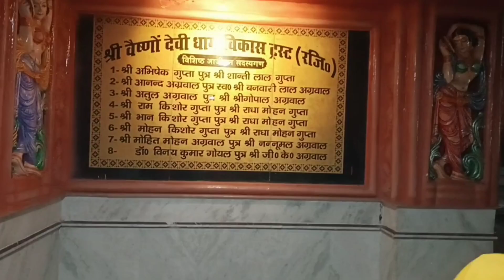उसाईनी मंदिर पर पैदल यात्रा करने गए सभी लोगों के साथ काफी अच्छा लगा | जय माता दी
रात में पैदल यात्रा की मोहल्ले के सभी लोगों के साथ काफी अच्छा लगा था ।। अष्टमी की रात को निकले थे वहां भी बहुत भीड़ थी लेकिन काफी अच्छा लगा वहां जाकर दर्शन किए माता रानी के बहुत ही अच्छा लगा ।।। जय माता दी के जयकारे लगाए काफी आनंद आए ।।।